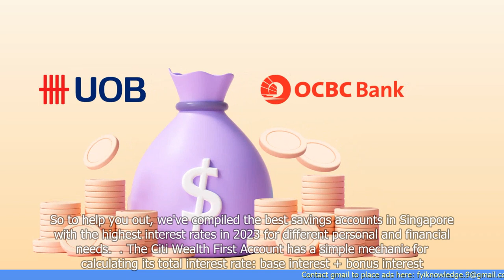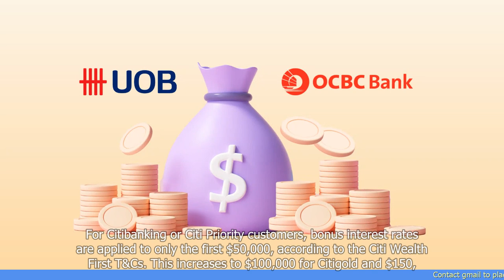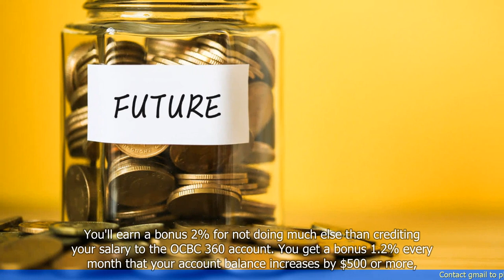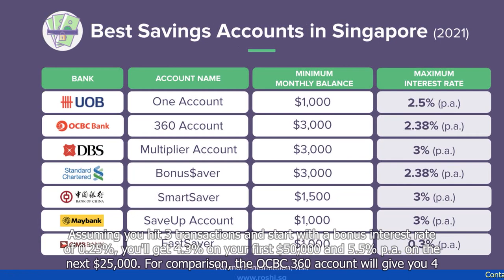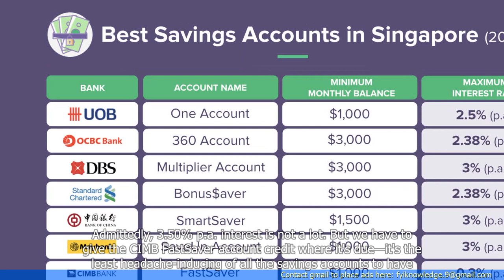Best Savings Accounts in Singapore with Highest Interest Rates 2023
- The article discusses the best savings accounts in Singapore with the highest interest rates.
- It highlights the importance of saving money and choosing the right savings account to maximize returns.
- It provides a list of the top savings accounts in Singapore, including their interest rates and requirements.
- The article also mentions the benefits of using a high-interest savings account, such as earning more interest and potentially growing savings faster.